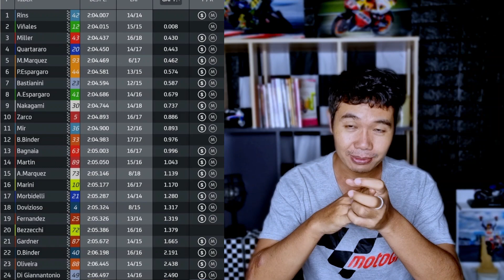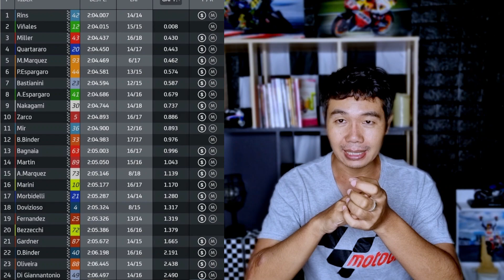สรุปผลการซ้อม Fp.1 Suzuki แรงจัด รินส์เฉือน Aprilia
ติดต่อไลน์นี้👉 bikerman2526

ฝากติดตามทางเฟสบุคด้วยนะครับ
เพจ Biker Manคนรัก MotoGP 👇👇